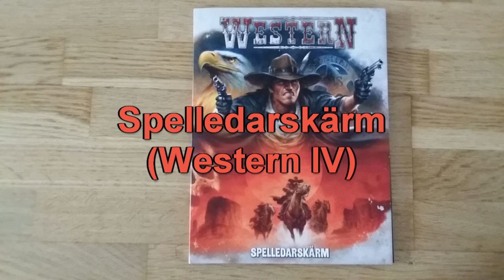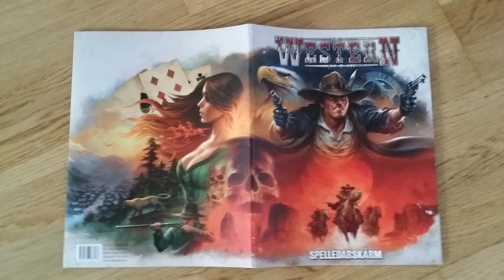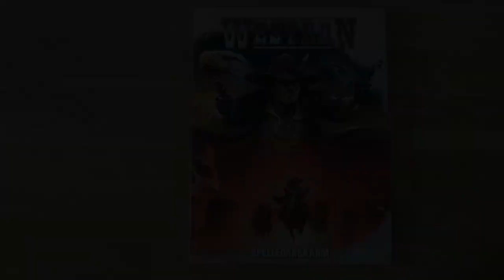Larsson recenserar #88 - Spelledarskärm (Western IV)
Jag recenserar här spelledarskärmen till rollspelet Western (IV).